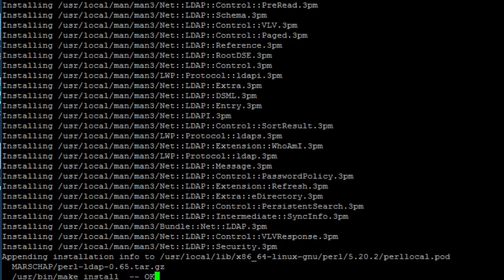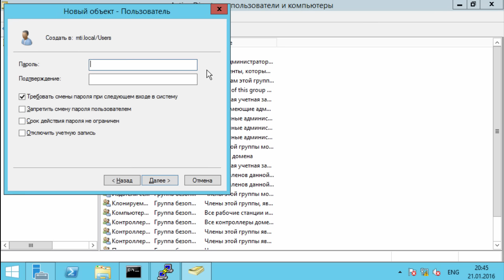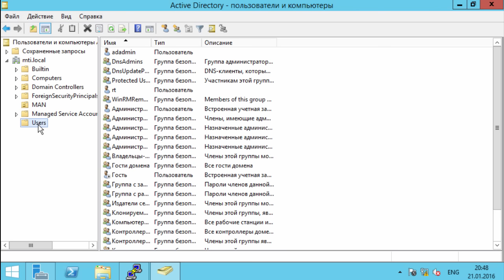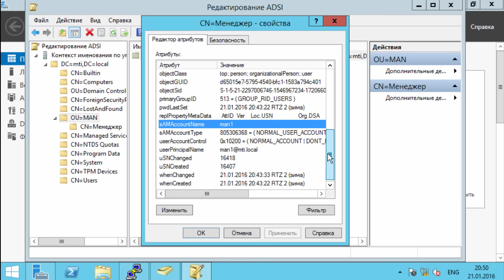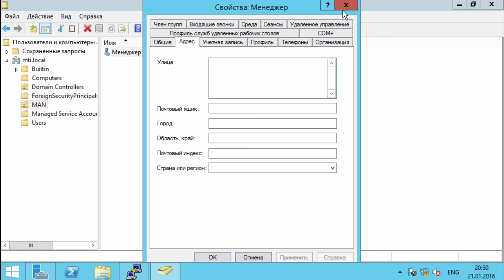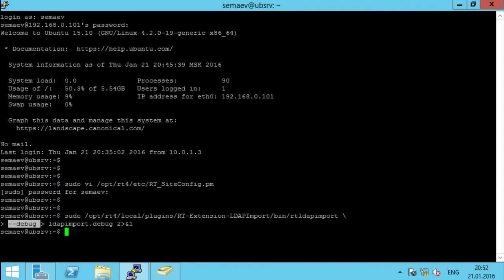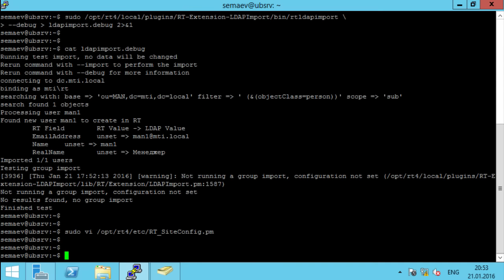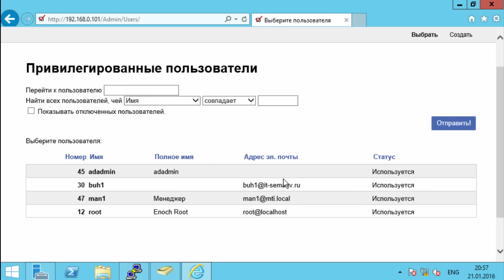Трекер заявок. Часть пятая - импорт пользователей из Active Directory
Разбираемся как подключить к трекеру заявок пользователей из домена (на примере Active Directory, но можно любой LDAP).